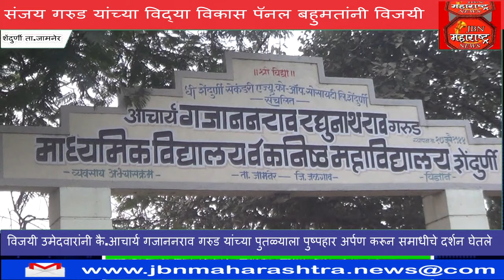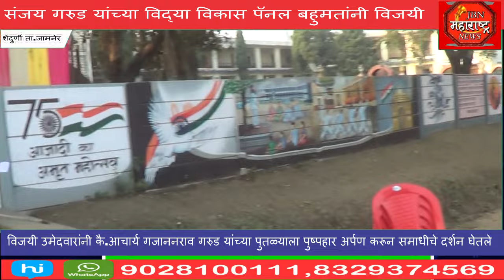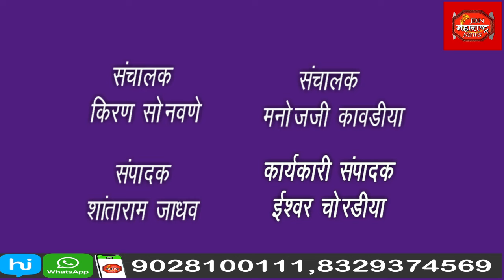दि शेंदुर्णी एज्युकेशन संस्थेच्या संचालक पदाची निवडणूक,विद्या विकास पॅनलच्या सदस्यांचा दणदणीत विजय